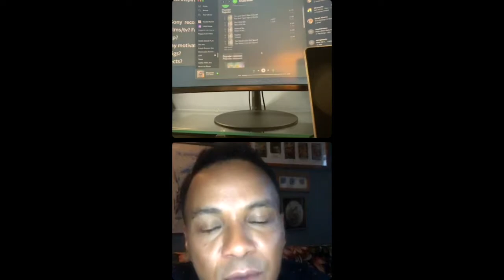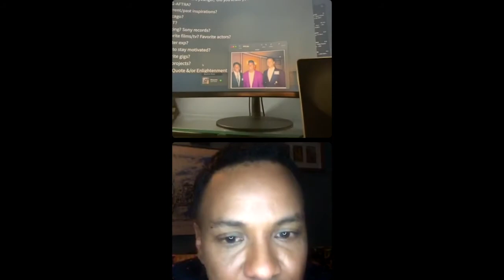Khalid ‘Colin’ Steele LGBT Actor & Singer LIVE on the STINA SHOW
Thank you for joining, Khalid ‘Colin’ Steele !

Filmed:
Thurs June 24th 8p ET

Stina Show:
Actor/Singer/U.S. Sailor
Christina Bobrowsky AKA Stina
Hosts STINA SHOW weekly
LIVE on Thursdays
Interviewing artists, activists, entertainers, educators, etc.
Thank You for Tuning in!